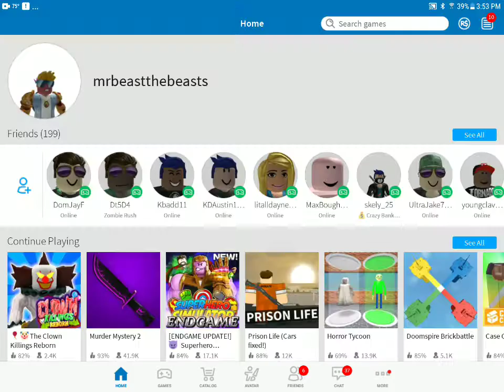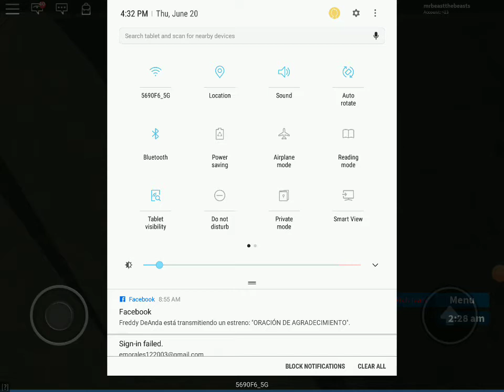Roblox gaming /prison life